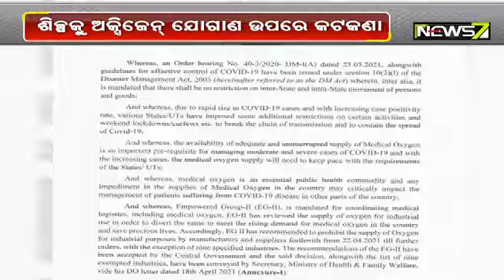ଅକ୍ସିଜେନର ଅଭାବ ଯୋଗୁ ଦେଶର ବହୁ ହସ୍ପିଟାଲରେ ସଙ୍କଟଜନକ ସ୍ଥିତି, ସମୀକ୍ଷା ବୈଠକ କଲେ ପ୍ରଧାନମନ୍ତ୍ରୀ